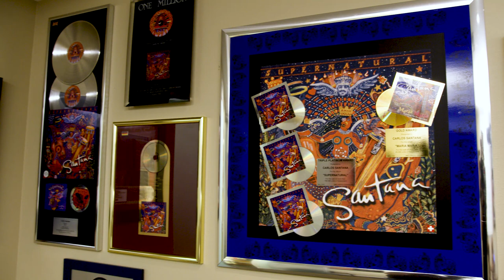Tom Flores and Carlos Santana Catch Up on the Silver and Black, Music and More | Las Vegas Raiders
Raiders legend Tom Flores and 10-time Grammy Award winner Carlos Santana have more in common than just the Silver and Black. Watch as the two catch up before Coach’s induction into the Pro Football Hall of Fame.